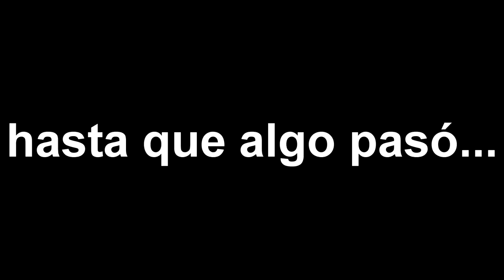COCINANDO TACOS VEGETARIANOS CON FRANKITO || Franco Gómez